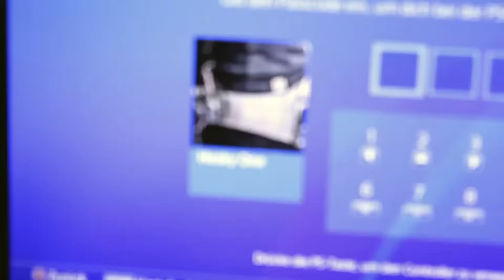Molotow Liquid Chrome Marker Test #2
►Lieblings Spraydose
►Lieblings Spraycap

►Thumbs up or thumbs down!!!